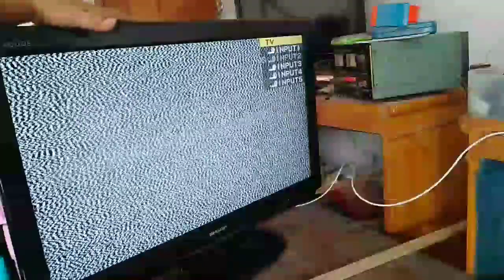Sharp Aquos LCD mati total.